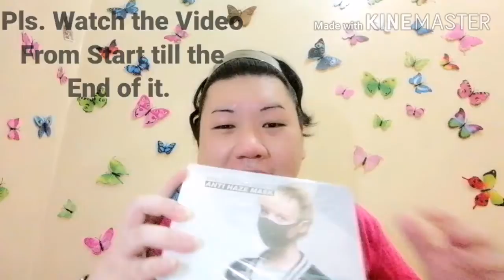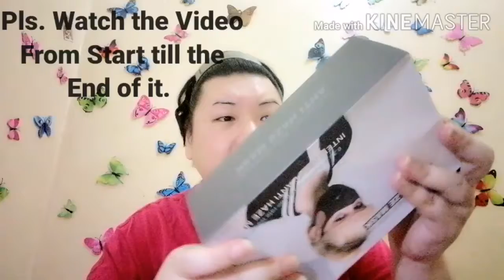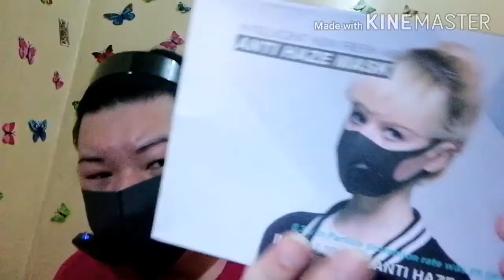Unboxing & Trying the NEWEST & MOST ADVANCED FACE MASK against COVID-19, Smart Electric face mask.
The Most Expensive, The Most Advanced technology, The Most High Class face mask in the Philippines against COVID-19 Virus. Pls.watch my unboxing & Trying on  the Latest face mask in the Philippines.